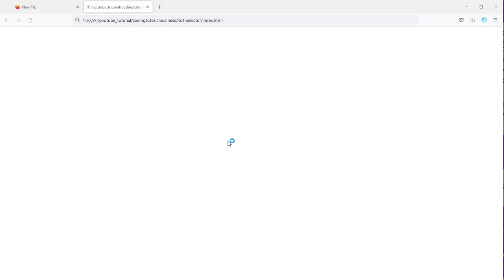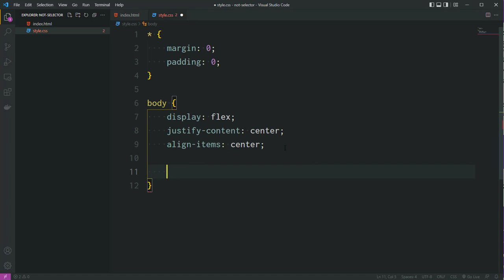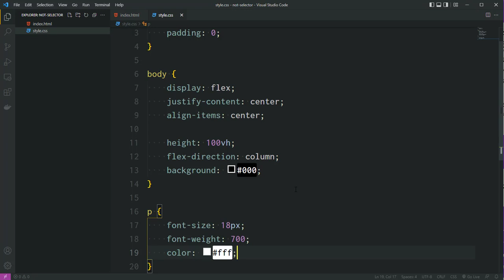How to select every element except one using CSS :not() selector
In this video I am going to show you How to select every element except one using CSS :not() selector.

Envato Market (For WordPress themes and HTML templates)
Shopify (Start your online store)

Brilliant (Do you want to learn Computer Science foundation like Data Structure, Algorithm Interactively ? Start for free)